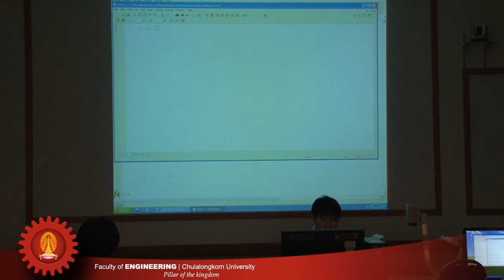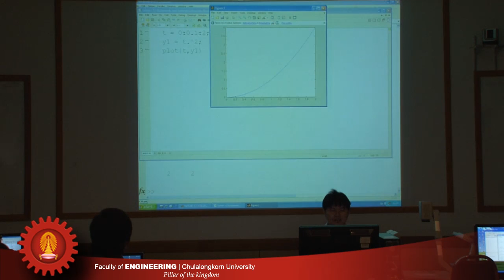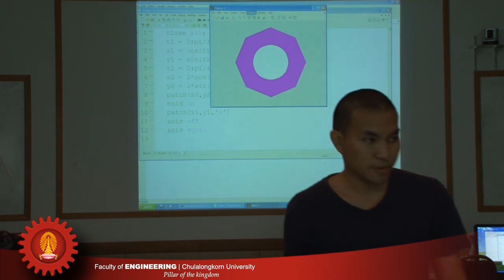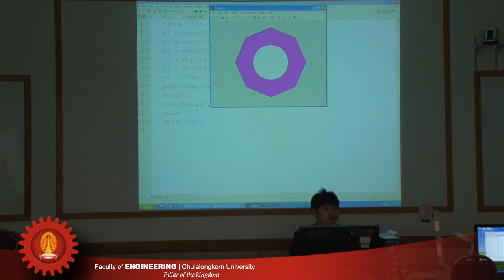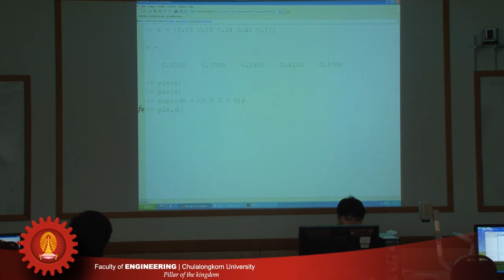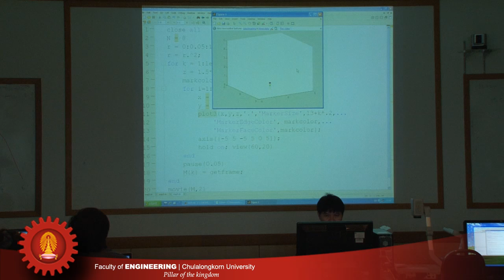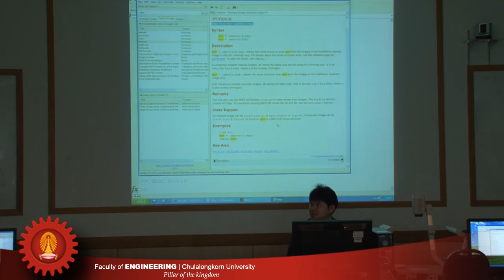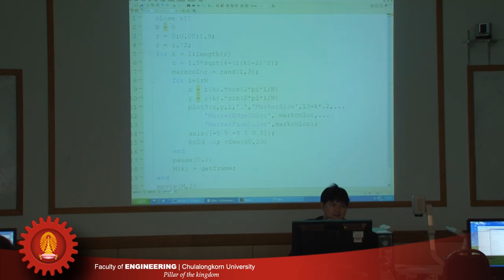MATLAB (5/5).f4v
อบรมเรื่อง การใช้โปรแกรม MATLAB เพื่อการคำนวณ